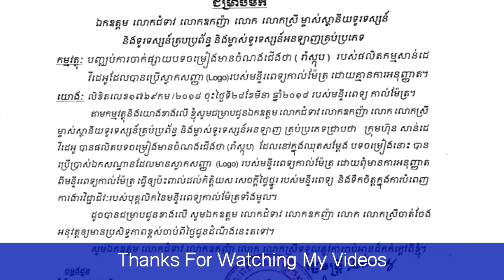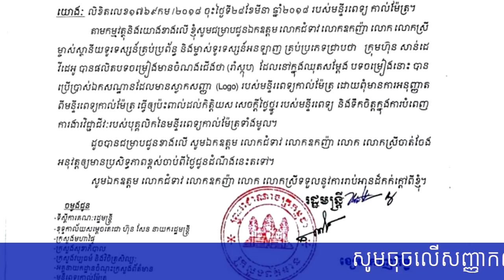អុញនោះ! បទថ្មី រាំស្កុប របស់យូរី កំពុងតែល្បីផងស្រាប់តែក្រសួងឲ្យបិទវិញព្រោះតែ...,Khmer News Today